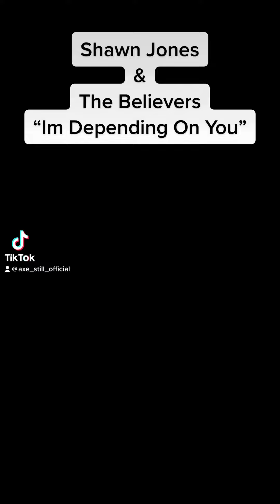Shawn Jones & The Believers-Im Depending On You COVER